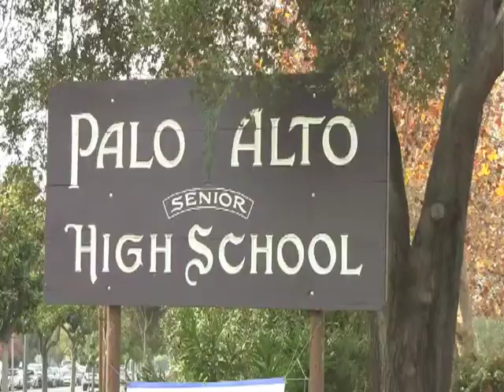InFocus: Daily Broadcast Thursday January 23rd, 2014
Outstanding anchors, Mia Levitan and Phil Lewis, update Paly students on upcoming events and news.